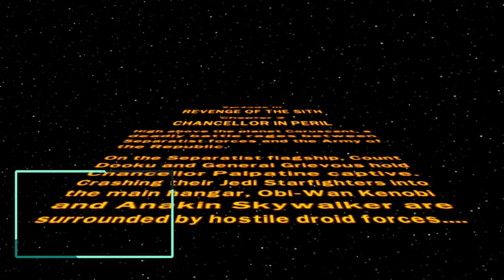Lego Star Wars The Complete Saga - Episode 3 Chapter 2